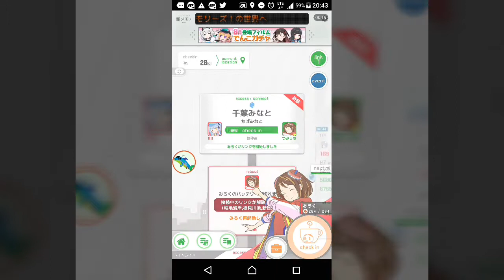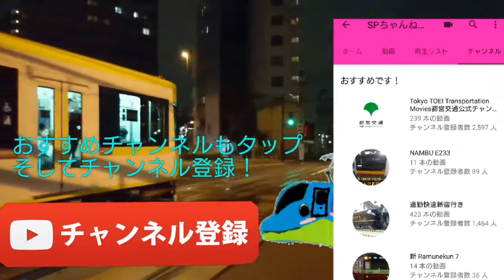京葉線で駅メモ！京葉線の歌と共に出発進行！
ムビメカの都合により音質が落ちてます申し訳ございません。
本家様はこちらになります。